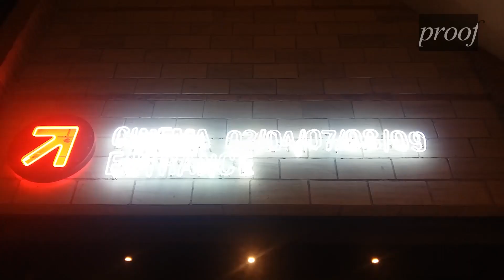Interpret - Nobar Premiere Jalan-Jalan Men 2018